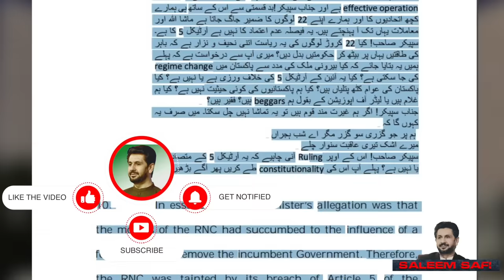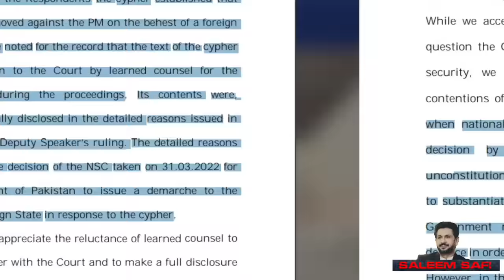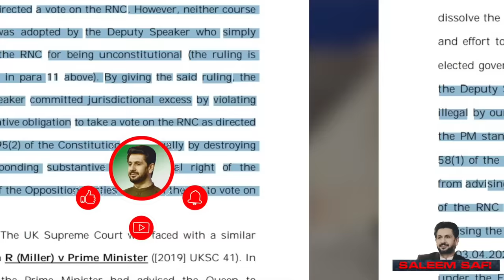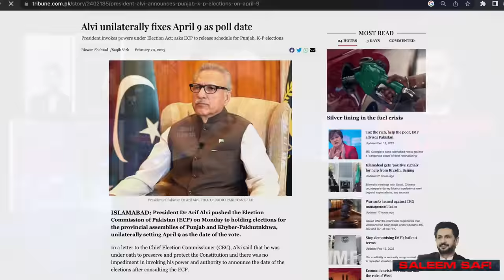Arif Alvi's announcement of provincial assembly elections & Article-6 sword. Hunter fell in his trap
عارف علوی کا صوبائی اسمبلیوں کے انتخابات کا اعلان اور آرٹیکل چھ کی تلوار۔۔۔ لو اپنے دام میں صیاد آگیا
ccArif Alvi's announcement of provincial assembly elections & Article-6 sword. Hunter fell in his trap